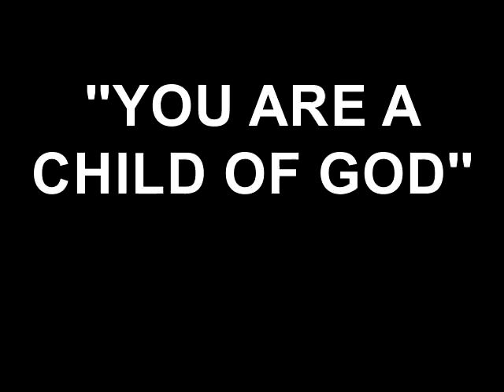''YOU ARE A CHILD OF GOD''